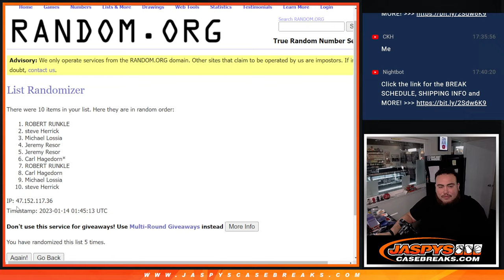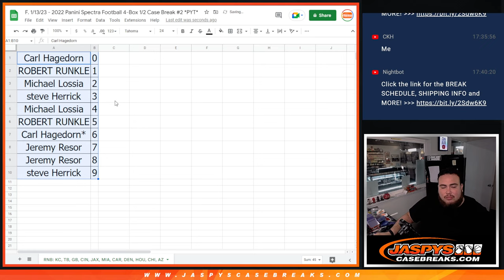F. 1/13/23 - 2022 PANINI SPECTRA FB PYT #2 RNB - 11-TEAMS